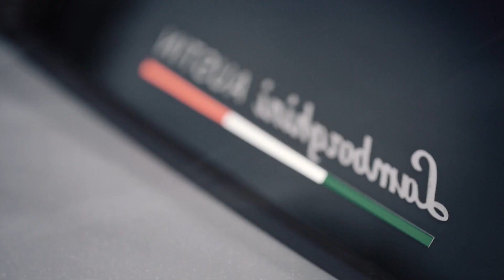BEST SUMMER SONG - ixi Mark - Umbrella, Mimi Rosa - I Feel You, Otilia - I dont Know Peppa DJ remi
BEST SUMMER SONG - ixi Mark - Umbrella, Mimi Rosa - I Feel You, Otilia - I dont Know Peppa DJ remix BEST SONG SUMMER 402
Cu-Sutele Playlist Mix made with Love by  Youtube Music Channel:
00:00:10  |  01. ixi Mark - Umbrella
00:02:55 | 02. Mimi Rosa - I Feel You
00:06:50 | 03. Otilia - I dont Know Peppa DJ remix BEST SONG SUMMER HIT JHaps Records
00:09:08 | 04. Otilia - Alaska (Kohon Remix)

Welcome to our curated selection of the hottest international hits, with hottest girls featuring chart-toppers like 'ixi Mark Umbrella' and 'Mimi Rosa I Feel You Dive into the electrifying world of mega hits, fereign music, english music, spanish music, where every track is a journey through the latest in global pop sensations. Whether you're cruising down the street, hitting the books, or simply unwinding, our foreign music playlist promises to elevate your mood with best beats and captivating melodies. From the pulsating rhythms of 'I dont Know Peppa DJ remix BEST SONG SUMMER HIT JHaps Records )' to the irresistible charm of 'Alaska (Kohon Remix) )', our collection spans genres and styles, ensuring there's something for every taste. Explore the dynamic fusion of pop, dance, and electronic sounds that define the contemporary music scene. Get ready to groove to the sounds of today's top 40 hits, perfect for any occasion, whether it's a night out on the town or a day at the beach. Immerse yourself in the ultimate playlist experience, designed to keep you moving and grooving from start to finish.

 This is a official artistic music video with the purpose to explore the captivating beauty of our world through the lens of our talented and beautiful models and the creative direction of David Davis, Charles Moore, John Johnson. In this visually stunning presentation, our girls models are Abigail Perez, Anna Anderson, Olivia Smith, Sofia Martinez, Evelyn Taylor, elegantly showcase the allure of various breathtaking locations worldwide.